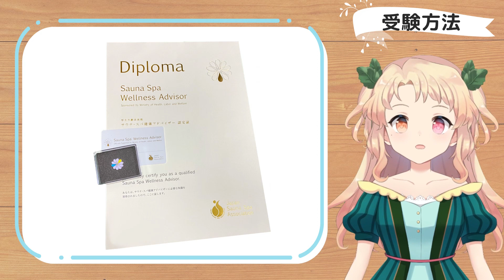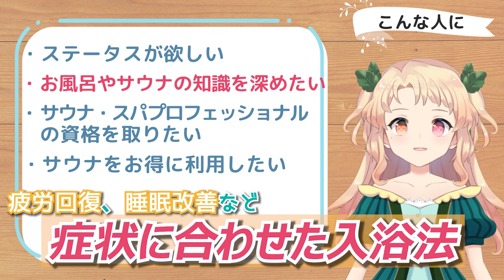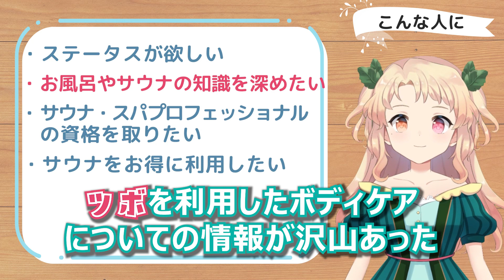【お得な資格】サウナ・スパ健康アドバイザーって？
ピンバッジのデザイン最高に可愛いよね～～

こんにちは！サウナ大好きサウナの妖精、キヨミズウナです🌿
若者(特に女の子…！)のサウナーを増やすべく活動中！

動画の感想や、サウナについての質問などあれば気軽にコメントしてね